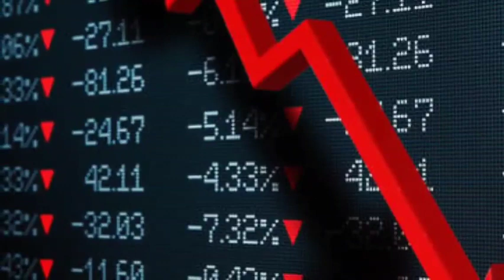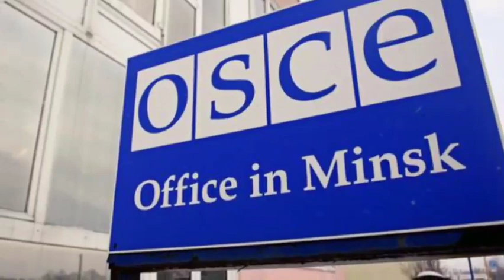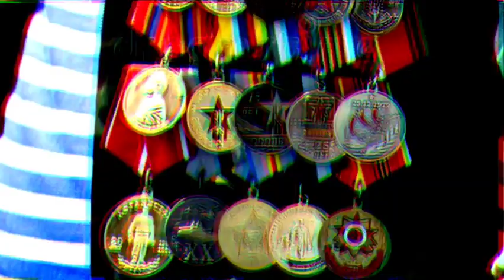Այս տեսանյութը Վարկյանների Ընթացքում ցնցել է համացանցը